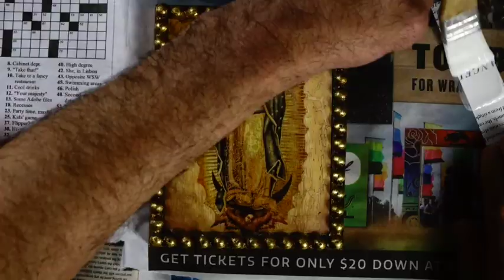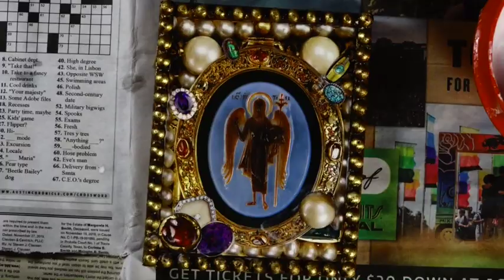"The Spirit of Christ's Mass" - Hand Cut Paper Collage in carved wooden frame from Mexico (2019)